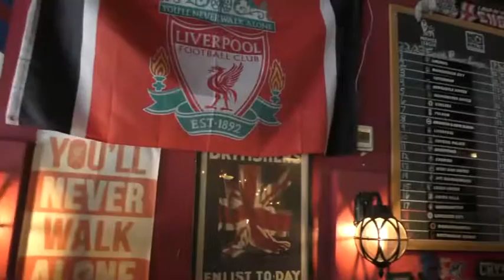Colorado's Food and Footy World Cup Guide: The British Bulldog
Our first spot to stop for footy & food had to be one of Denver's long-standing pubs and renowned soccer spots, The British Bulldog

Located downtown off Stout St, the Bulldog is open daily for all club n international matches with an interior that takes you back across the pond.

The best part of the bar with wall-to-wall TVs and chummy patrons? The menu plum full with English eats.. and we don't just mean beans n sausage. They host a litany of fire Pakistani & Indian options across the menu. From street eats to hate plates, they all slap hard.

If you're looking for a pub to cheer on the old country, the home team, or maybe your favorite club in league play... stop in to British Bulldog for a pint & some Punjabi wings!